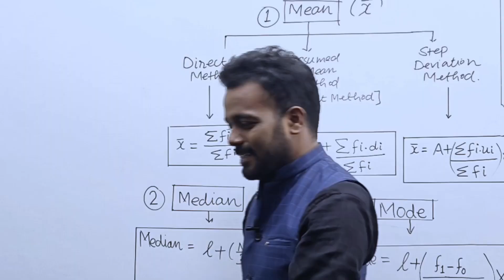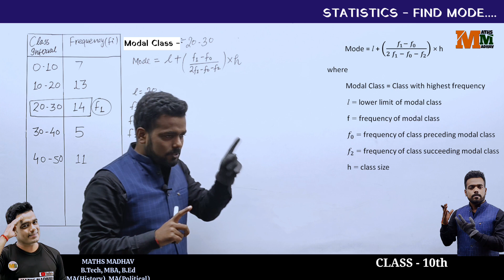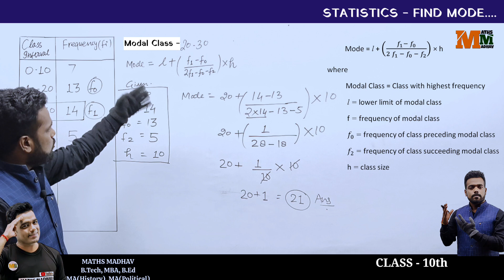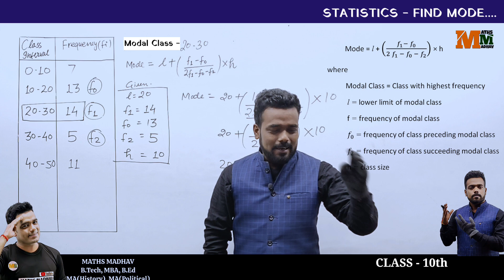Find Mode II Mode Based Question II Mode Class 10th II Mode Formula II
Video Title:- Find Mode II Mode Based Question II Mode Class 10th II Mode Formula II Mode Introduction

Statistics Class 10th II Introduction II Mean II Mode II Median II Board Exam 2024
ABOUT

Find Mean By All Methods II Direct Method II Assumed Mean Method II Step Deviation Method Class 10th

In this, we are going to discuss important statistical concepts, such as grouped data, ungrouped data and the measures of central tendencies like mean, median and mode, methods to find the mean, median and mode,
Double Missing Frequency (Mean) II Statistics Class 10th II Mean Median Mode by Maths Madhav

Single Missing Frequency (Mean) II Statistics Class 10th II Mean Median Mode by Maths Madhav

FINDING MISSING FREQUENCY WHEN MEAN IS GIVEN
find the value of x when Frequency is missing..

Mean formula
direct method
assume mean method
step deviation method
median formula
mode formula
missing frequency based Question

Reference books are NCERT, RS AGGARWAL, RD SHARMA.
this is the best books for maths.
It's very Helpful for CBSE Students because Maths is depend on Basic And Easy Concept of Calculation . it's For Class  Class 9th , Class 10, class 11th and 12th

how to find x and y in statistics class 10th,